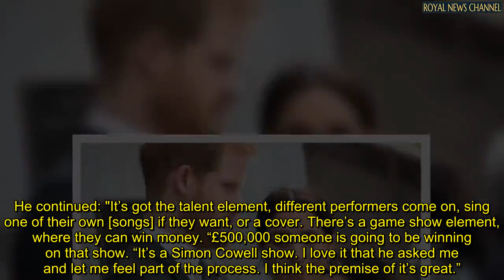Craig David opens up on ‘tension’ at Harry and Meghan’s final appearance with royal family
In an interview set to air on Saturday's Jonathan Ross Show, the 40-year-old described the significant moment.

He stated: "2019 I performed at Westminster Cathedral… a lot of tension going on at that period of time; Harry and Meghan were there.

"I went to sing for the Commonwealth celebrations, I remember walking up. "The Queen, she was watching this whole procession… I went up and sang this acoustic performance.

"The moment she looked up and that moment of acknowledgement… the full vibes. Everyone in the family."

He continued: "I always talk about how music is healing and a form of therapy. I could feel it cut through.

"There was a part where Harry looked up, Meghan looked up, I felt it really landed in their hearts. "It felt like that was the one moment where I was able to witness that."